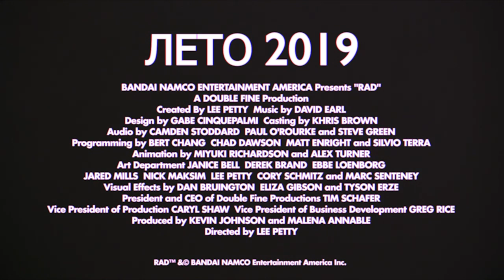RAD (дебютный трейлер)